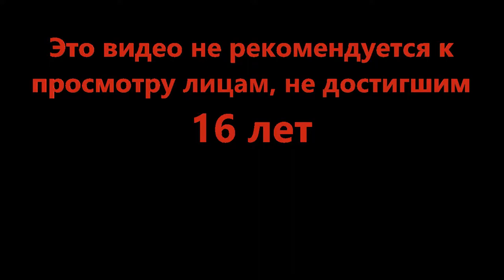Полное свинство - Piggy [BOOK 2] (Roblox)